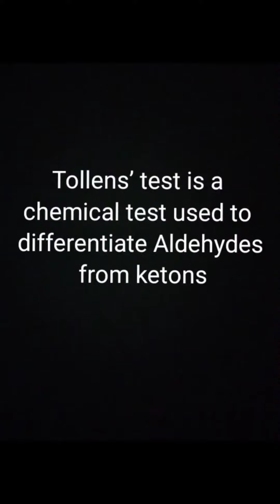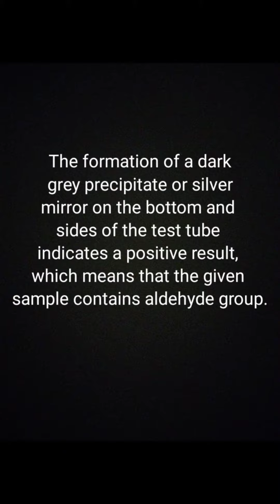Tollen's reagent test for aldehydes || class 12th